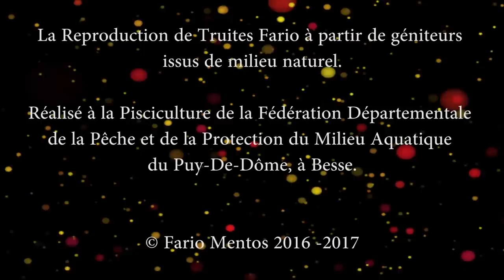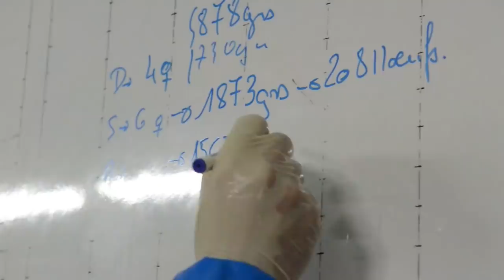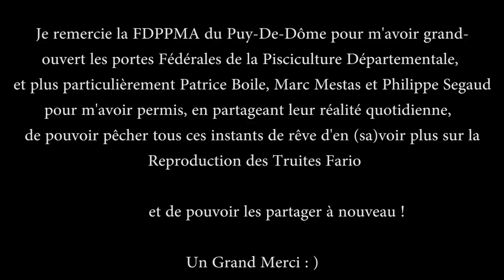Reproduction assistée des Truites Fario à la Pisciculture Fédérale de Besse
Cette documentation explique point par point toutes les étapes de la reproduction assistée des Truites Fario à la Pisciculture de la Fédération Départementale de la Pêche et de la Protection du Milieu Aquatique du Puy-De-Dôme, à Besse.

La notion de degré/jour est plusieurs fois utilisée. Il s'agit d'une durée variable en fonction de la température de l'eau.

Par exemple,  pour une eau à température constante de 5°C, 300°/jour représente 300 : 5 = 60 jours.

Ainsi de la fécondation des ovules à l'éclosion des larves, il faut atteindre les 420°/jour.
Pour une température moyenne de l'eau de 5°C, la durée nécessaire sera de 420 : 5 = 84 jours ; à 4°C, il faudra 105 jours.

Une sacrée aventure !

Réalisée du 7 décembre 2016 au 10 mars 2017.
Un grand merci Marc, Philippe et Patrice !